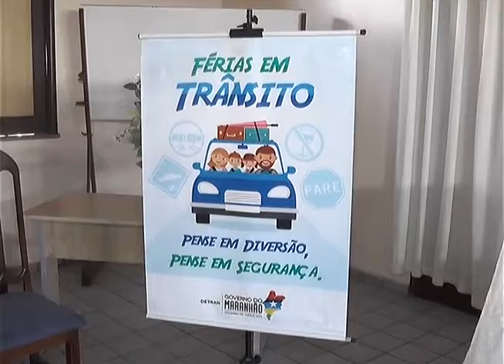TV Remanso - GUARDA MUNICIPAL ATUALIZADA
Com o objetivo de preparar a Guarda Municipal, parte do projeto “Férias em Trânsito” do DETRAN,  aconteceu um curso de aperfeiçoamento. Entre outros assuntos, foram tratados a atualização da legislação e o procedimento padronizado no que diz respeito a comportamento dentro do que está previsto na lei.